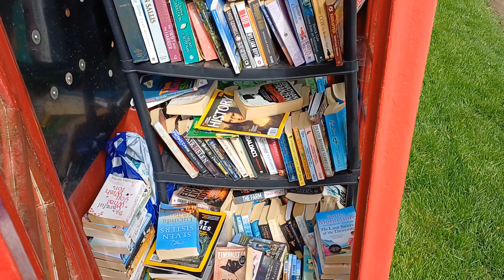Phone Box Book Share Librarys